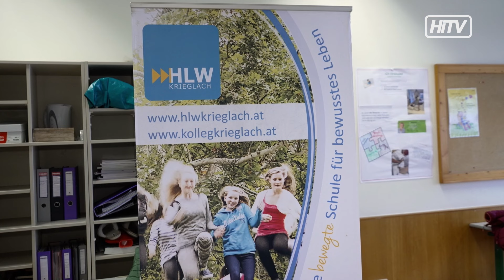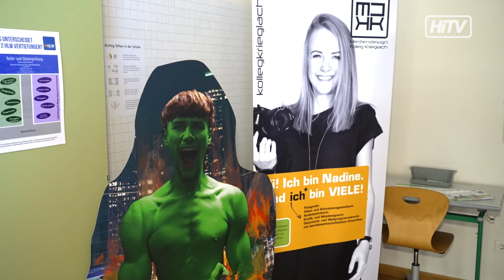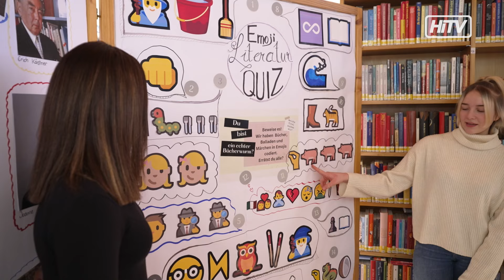Tag der offenen Tür an der HLW Krieglach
Die HLW Krieglach bietet ein breites Angebot an Ausbildungsmöglichkeiten. Von Ernährung, Sport und Gesundheit  bis hin zu Social Media, Design und Kreativität. Egal ob 5-jährige mit Matura, die 3-jähirge Faschschule für Gesundheit oder das Kolleg für Mediendesign. Die HLW Krieglach hat einiges zu bieten. Wir haben uns bei Tag der offenen Tür umgesehen.